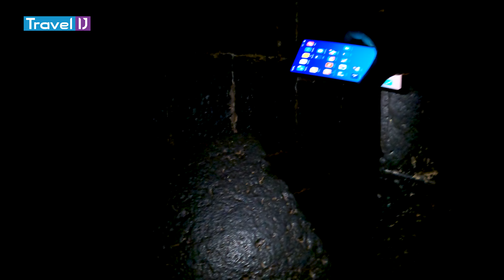श्री चैतन्य कानिफनाथ संजीवन समाधी मंदीर, मढी | Shree Chaitanya Kanifnaath Samadhi Mandir Drone Video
श्री चैतन्य कानिफनाथ संजीवन समाधी मंदीर, मढी | Kanifnath Madhi Darshan Drone Video

मित्रांनो आज आपण माहिती घेणार आहोत, श्री चैतन्य कानिफनाथ संजीवन समाधी मंदीर मढी या क्षेत्राची नवनाथांपैकी एक श्री चैतन्य कानिफनाथ यांनी याच ठिकाणी संजीवनी समाधी घेतली. अहमदनगर जिल्ह्यातील पाथर्डी तालुक्यातील मढी हे क्षेत्र अनेक भाविकांचे श्रद्धास्थान  आहे. अनेक भाविक भक्त या ठिकाणी श्रद्धेने येतात. चला तर आज या मंदिराबाबतची माहिती जाणून घेऊया

तुम्हाला जर काही मदत लागली तर तुम्ही मला आपल्या इंस्ट्राग्राम ( Travelij_ )  किंवा फेसबुक ( TravelIJVlogs ) च्या पेज वर मॅसेज करू शकता मी नक्कीच माहिती देऊ शकेल.